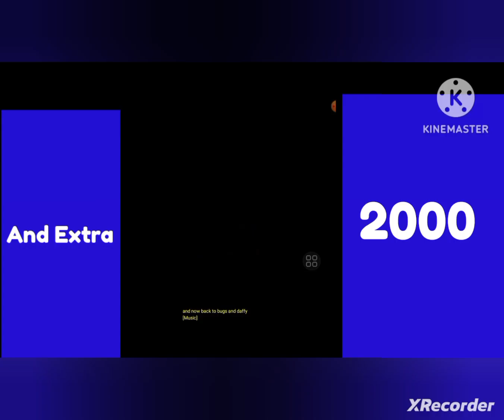top 2 Tom & Jerry normal & earrape in 45 seconds